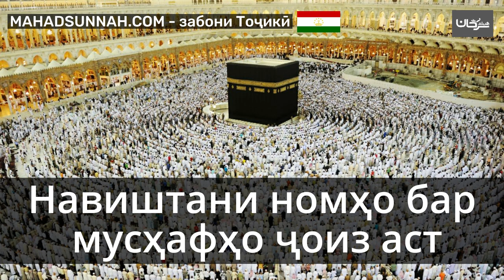Навиштани номҳо бар мусҳафҳо ҷоиз аст كتابة الأسماء على المصاحف جائزة